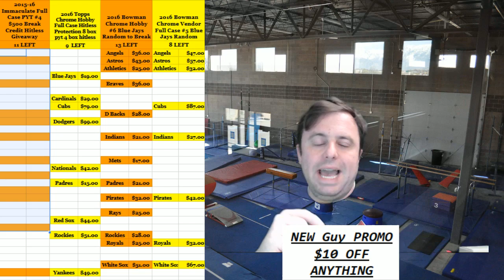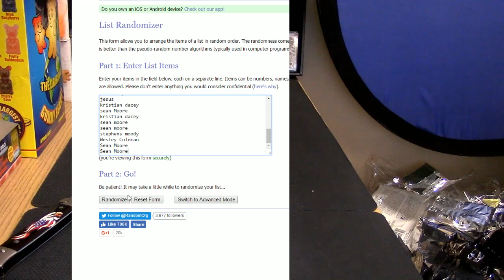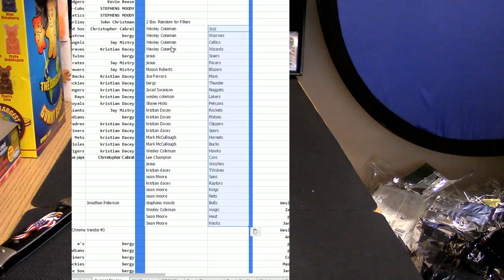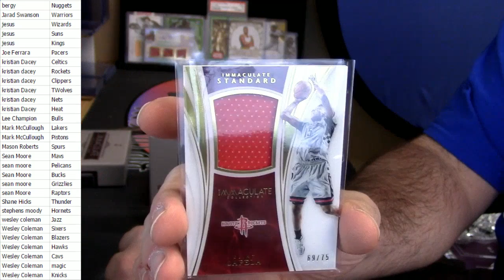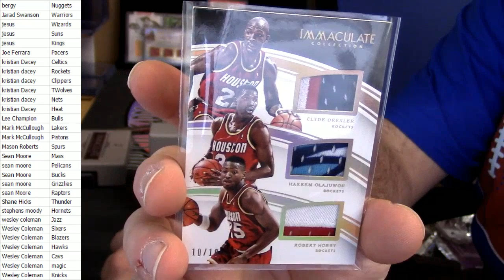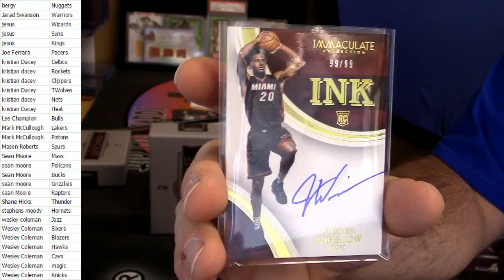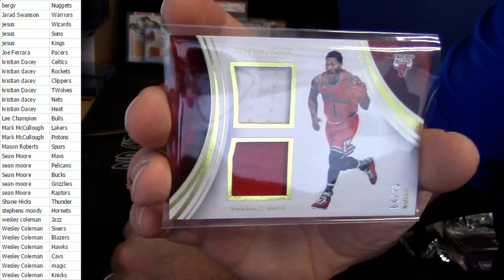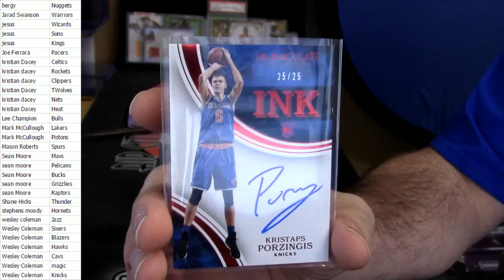2015 16 Immaculate 2 Box Random Teams